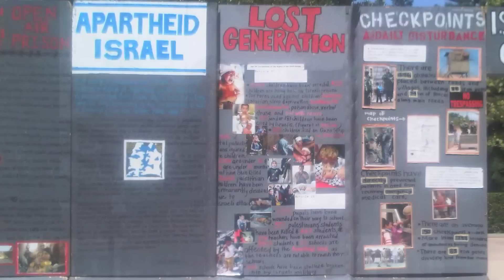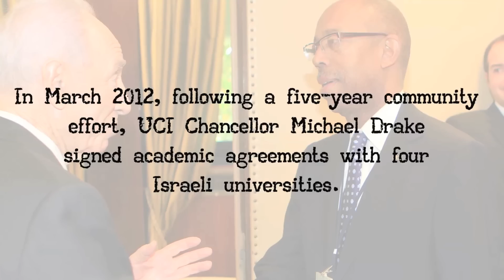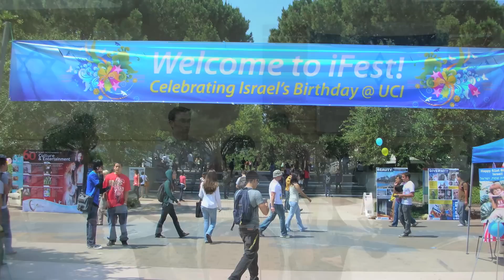The Rose Project of Jewish Federation & Family Services